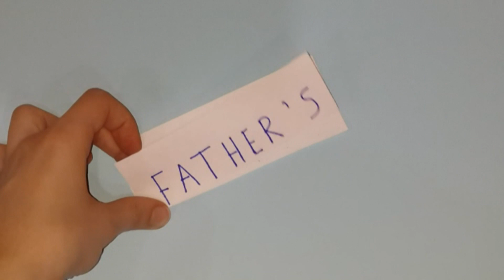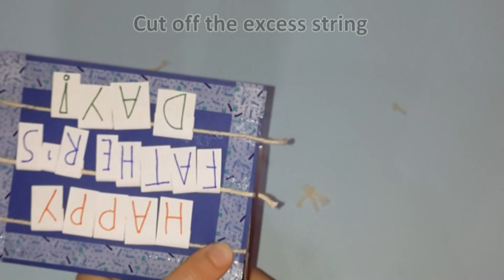Easy DIY Father's Day Card | Last-Minute DIY